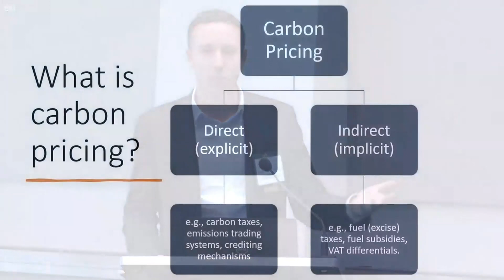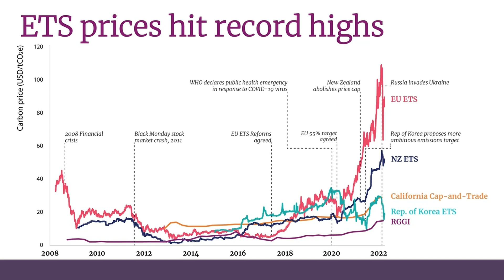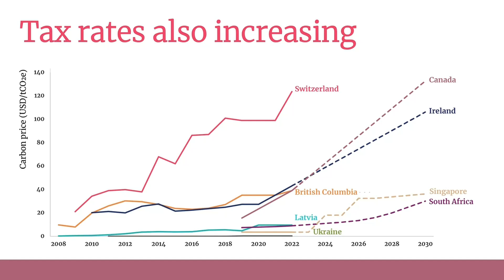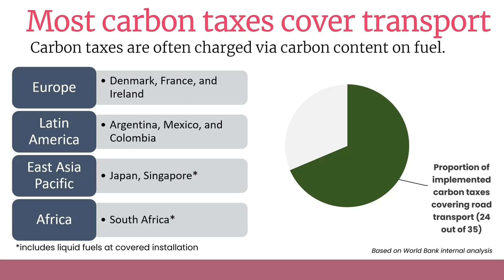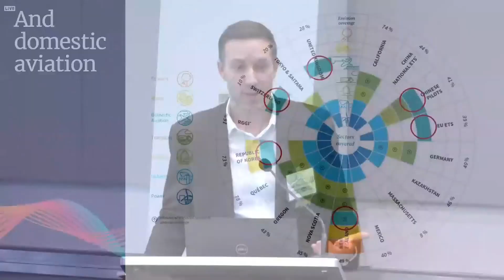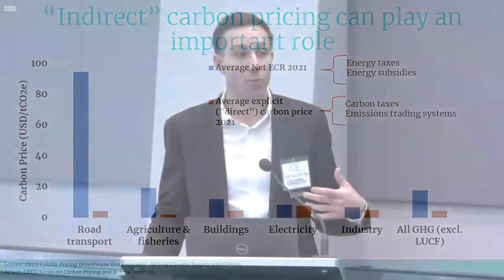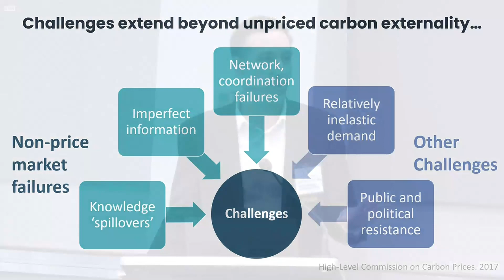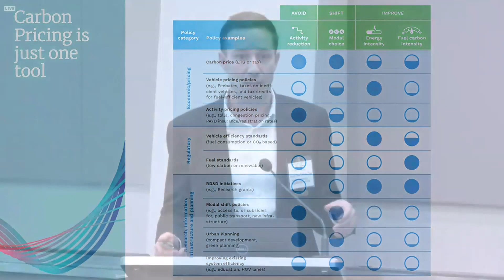Session 12 - Decarbonizing Transport by Influencing Behaviors and Choices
From March 14-15, 2023, high-level policymakers, cutting-edge thinkers, and community changemakers explored solutions to accelerate toward green and inclusive mobility for all. Speakers in Washington, DC, and virtually addressed a range of critical topics, including decarbonizing mobility, resilient logistics, climate finance, accelerating innovation, and more. Transforming Transportation is co-hosted by the World Bank Group and WRI Ross Center for Sustainable Cities.